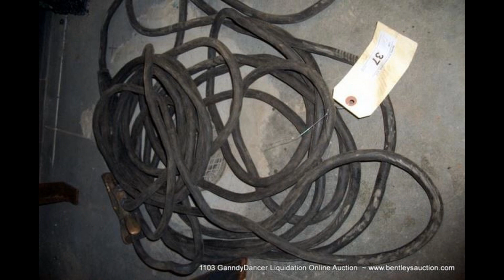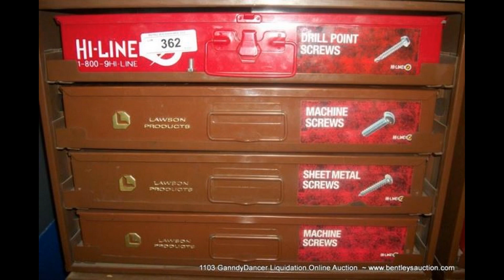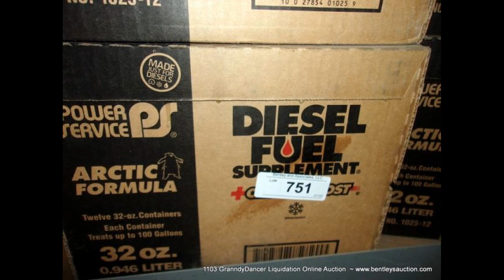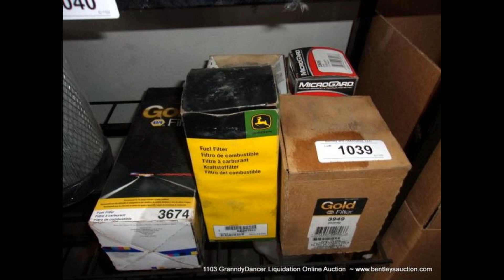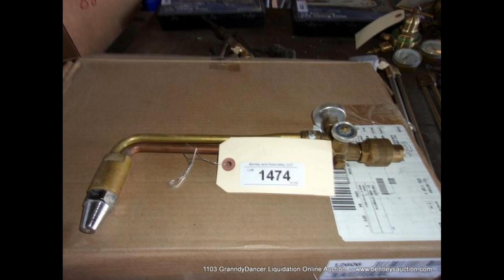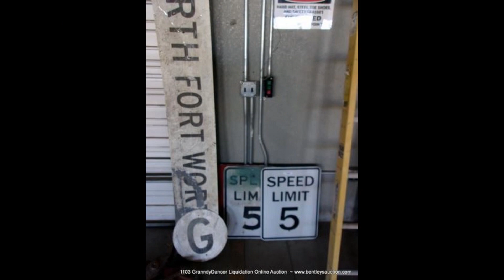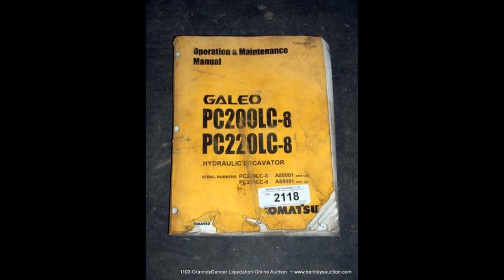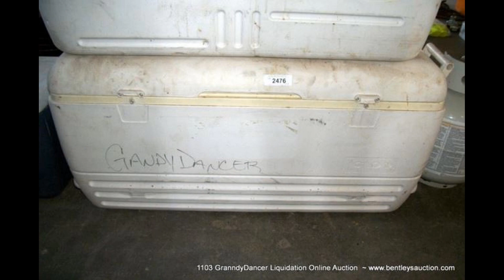1103 GandyDancer Liquidation Online Auction – Day 1